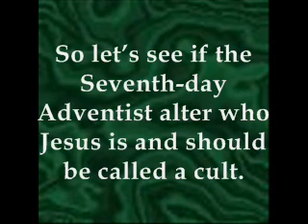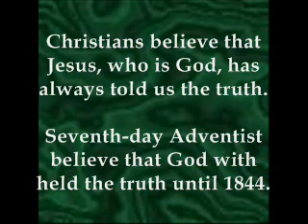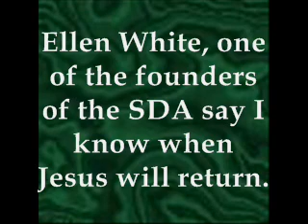Should the Seventh-day Adventist Be Considered A Religious Cult?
My evidence as to why I call the Seventh-day Adventist a religious cult.